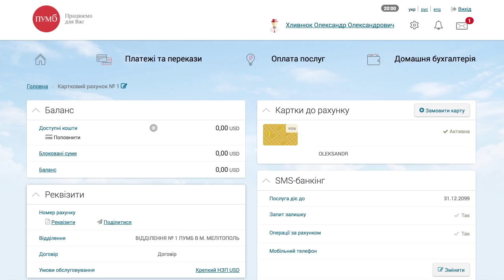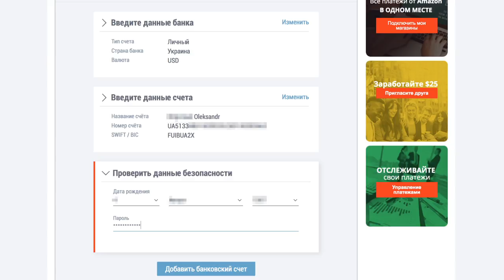Вывод денег с Payoneer (Украина)